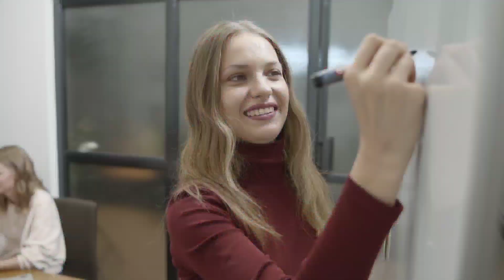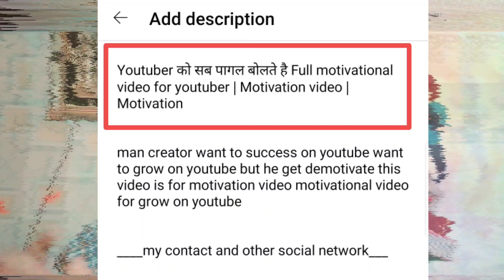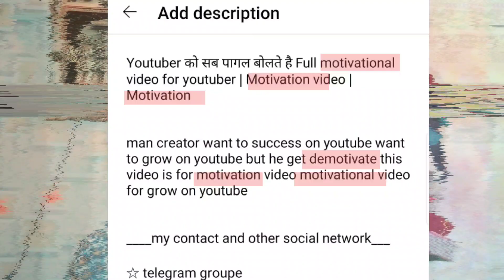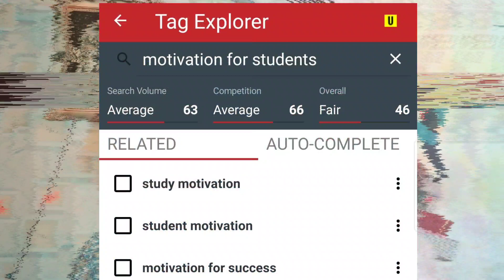😱 सबसे आसान रास्ता rank कराने का | How to rank keywords on youtube | How to grow youtube channel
in this video talking about how to grow youtube channel and how to rank keywords on youtube
how to rank youtube video how to rank keywords on youtube because many new creators want to grow on youtube and he search how to rank video how to rank on youtube how to rank youtube video first so this video is based on all topics

solve query
 keywords research kaise kre
how to seo on youtube
how to rank youtube video first
how to rank youtube
video rank kaise kre
keywords rank kaise kre